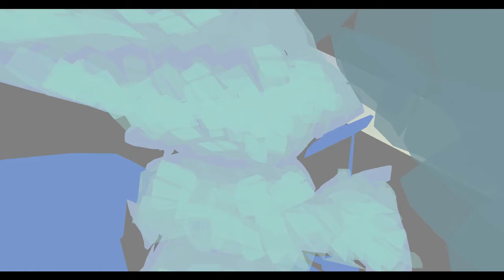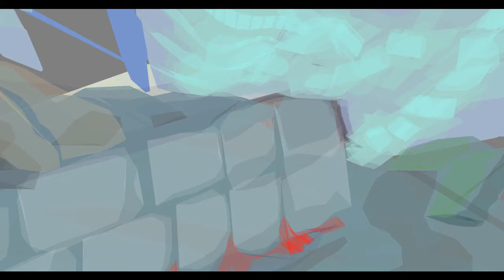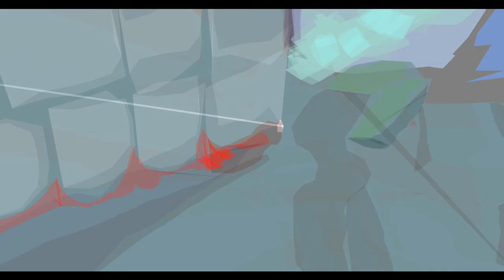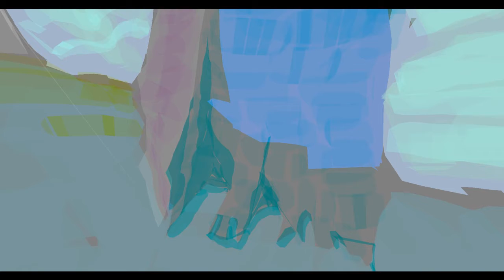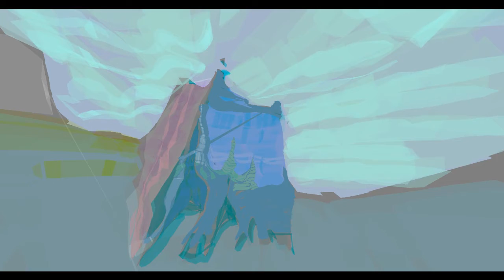Timelapse Paint: The Westmost Steam Castle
This is the full hour and a half compressed to 10 minutes of headspinning goodness. I've also uploaded the last 10 minutes, truer to real time.